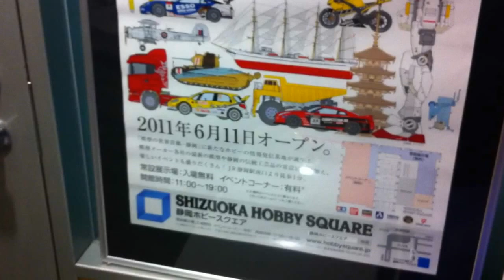静岡ホビースクウェア Mobile Suit Gundam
静岡駅から徒歩2,3分のところにある静岡ホビースクウェア。Mobile Suit Gundam の展示スペースがかなり広くてびっくりしました。

「煉獄庭園」さんの楽曲を使わせていただいております。